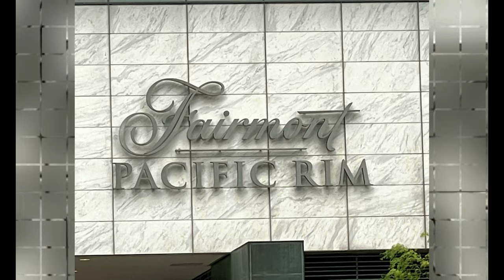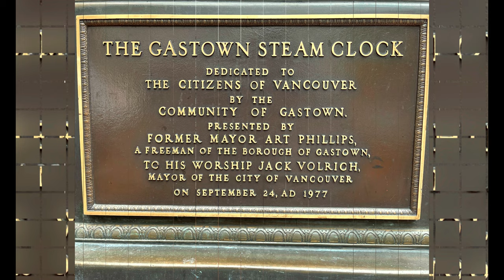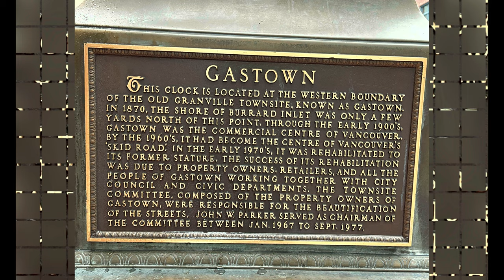Vancouver Canada Travel TOUR 4K (Stunning old Town)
Thank you 🙏🏻 for the Love ❤️ and support on my Channel. Join me to discover the Vancouver Canada for 2 days.
This Canada 🇨🇦 Tour is one of my dream to explore and this day are very memorable because i celebrate my Birthday a place where i thought just a dream. But thus Dreams became a reality . Thank you God for the gift of life and a blessing.🙏🏻❤️🙏🏻❤️

Travel: May 2022